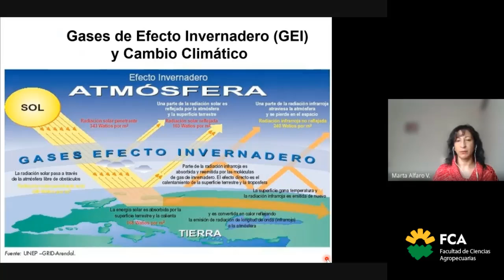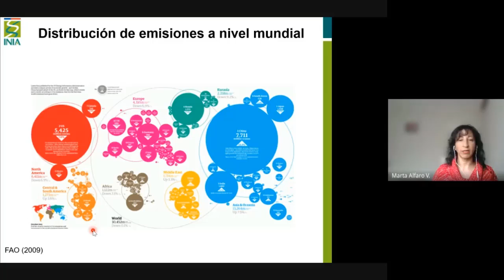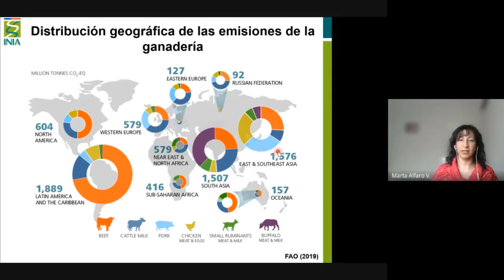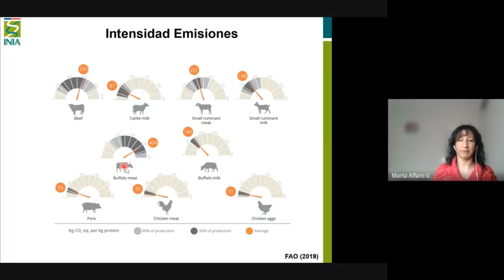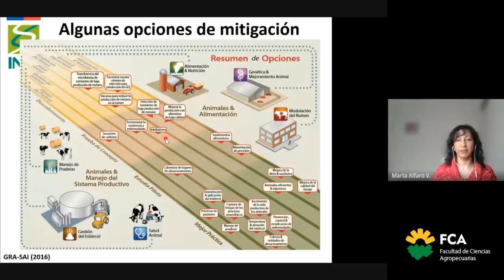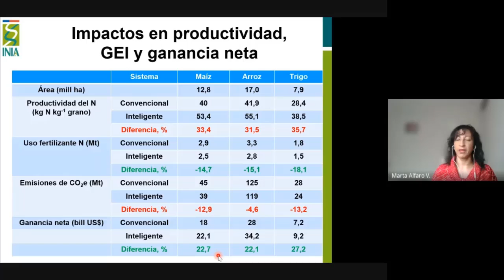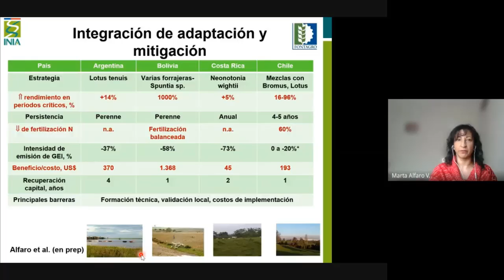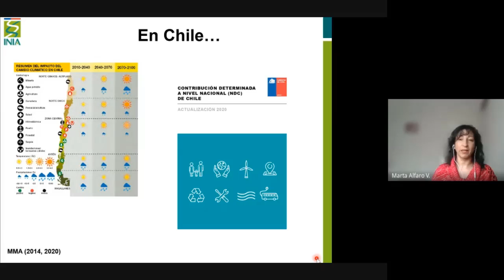Gases de efecto invernadero en Sistemas de Producción Agropecuarios (Parte 2)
Área de Consolidación: Gestión Ambiental y Producción Sostenible
Tema: Gases de efecto invernadero en Sistemas de Producción Agropecuarios (Parte 2)
Docentes: Jorge Dutto